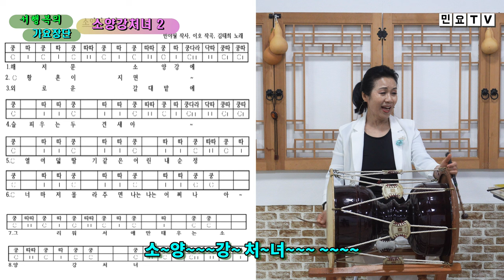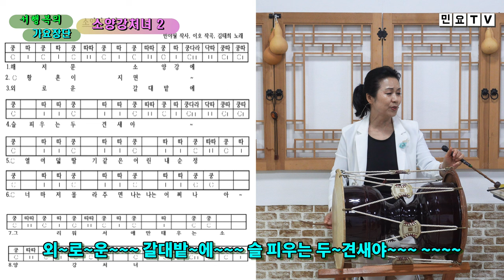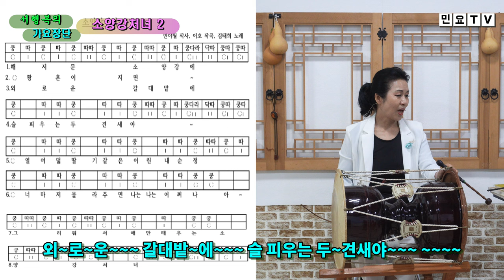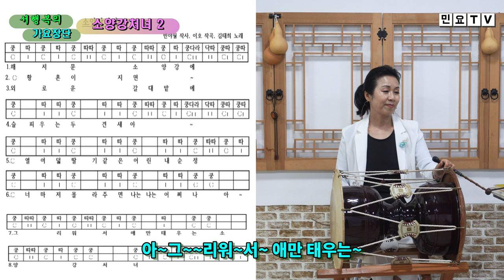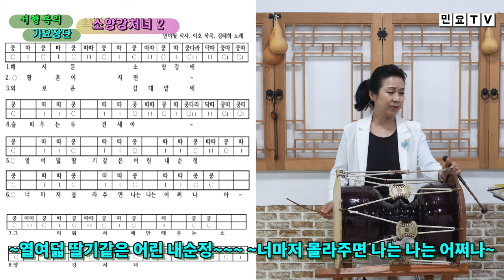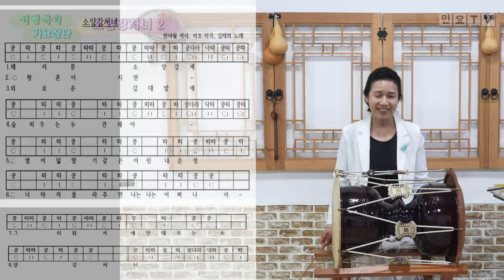해저문 소양강에 황혼이 지면 , 장구반주로 불러보는 김태희의 소양강처녀 2 [서행복의 가요장단], 국악, 장구배우기, 가요장구, 교재 구입문의/010-5232-3834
해저문 소양강에 황혼이 지면 , 장구반주로 불러보는 김태희의 소양강처녀 2 [서행복의 가요장단], 국악, 장구배우기, 가요장구, 강북 미아

전국민 장구배우기 프로젝트의 일환으로  가요장단을 서행복(Seo Haeng-bok)교수와 함께 배워보는 코너입니다. 이번 회는 김태희 노래의 '소양강처녀''  편입니다.

- 가요장단보 교재 구입하기 : 14,000원(발송비 포함), 농협 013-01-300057, 한국국악교육원
- 서행복 음반(한의 소리, 흥의 소리) 구입하기 : 두개 15,000원(발송비 포함), 농협 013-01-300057, 한국국악교육원
- 정간보 민요집 교재 구입하기 : 23,000원(발송비 포함), 농협 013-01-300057, 한국국악교육원